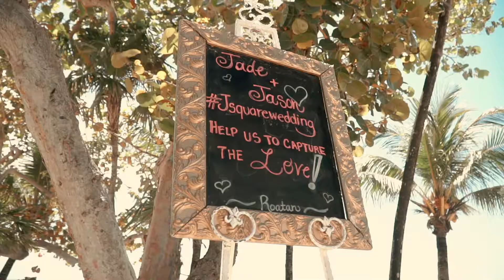J&J wedding Roatan Island.